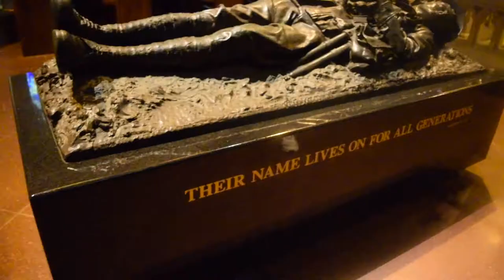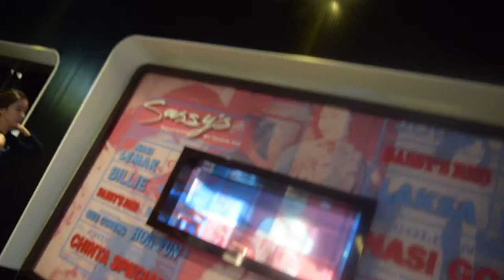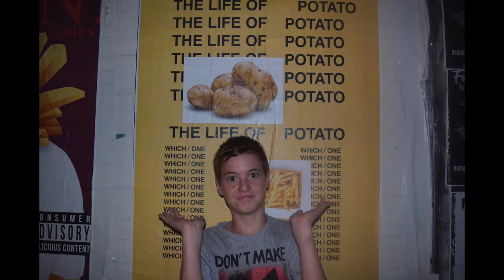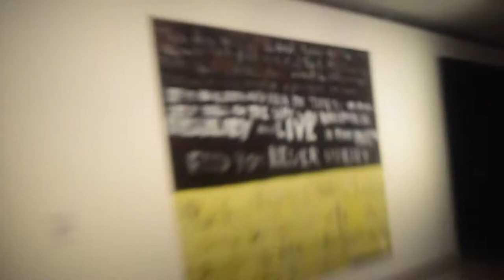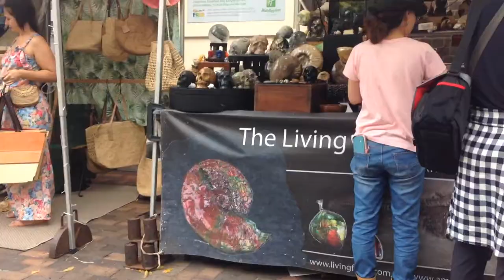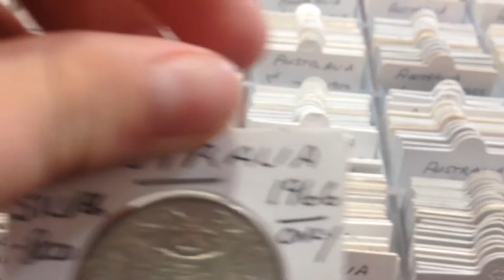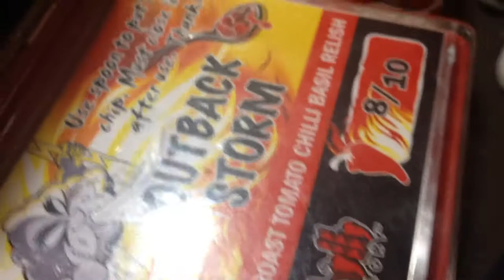SYDNEY VLOG!!!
2 Day - SYDNEY VLOG

This is my SYDNEY VLOG, taking in the sights and sounds this past weekend with my big brother, Eva ...AND I also got to see my Uncle Boogie!

If you have any suggestions for any future videos beyond SYDNEY VLOG be sure to shout out in the comment section below :)

Weekend Events on during SYDNEY VLOG:
Cube of Truth: Sydney: March 3rd: AV World Tour
40th anniversary of Mardi Gras, March 3rd.
All About Women - Sydney, March 4th.

I'm not ready to go Vegan but understand a little more about it after doing my SYDNEY VLOG... Tasty meat replacements can be found here: